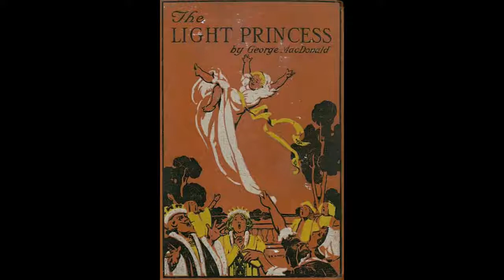The Light Princess, Chapter 7 Medium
The Light Princess, by George MacDonald, is a considered a classic in children's literature.
    When a baby princess is cursed by an offended aunt to lose all her gravity, chaos and misadventures ensue as everyone around her tries to figure out how to handle a princess that is "light" in every way.